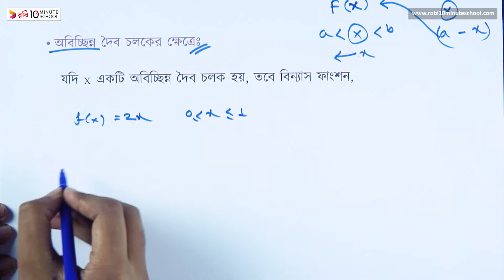০২.১৩. অধ্যায় ২ : বিন্যাস ফাংশন বা অপেক্ষক এর ধারণা ( অবিচ্ছিন্ন দৈব চলকের ক্ষেত্রে) [HSC]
Series: Statistics 2nd Paper [HSC]
Instructor Name: K. M. Tanvir

10 Minute School এর সাথে শেখা কখনও থামিও না, যেখানে তুমি পাবে ভিডিও টিউটোরিয়াল যা থেকে শিখে তুমি কুইজ দিয়ে নিজেকে যাচাই করে নিতে পারো, নিজের দক্ষতা বাড়ানোর জন্য পাবে অসাধারণ প্রশিক্ষক যারা তোমাকে নির্দেশনা দিবে। 10 Minute School এ তুমি পাবে লাইভ ক্লাস, ইন্টার্যাক্টিভ ভিডিও, ব্লগ, ডেভেলপমেন্ট সেকশন, স্মার্টবুক যার মাধ্যমে পুরো শিক্ষাগ্রহণ প্রক্রিয়াই হয়ে উঠবে আনন্দদায়ক এবং সকলে সুযোগ পাবে যাতে তারা শেখার, অনুশীলনের এবং উন্নতি করতে পারে।